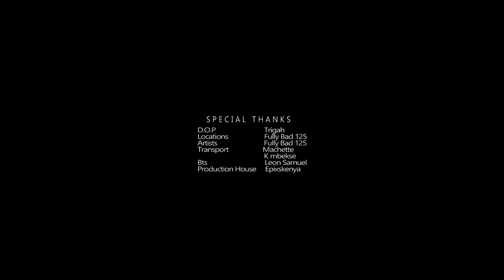Fully Bad 125 FEAR YOU (Official Music Video ) Dabble D,K Mbekse ,Spinner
Dabble D,K Mbekse ,Spinner teams up  on a dancehall beat to come up with a massive street anthem tittled Fear You

Song written and performed: Dabble D,K Mbekse ,Spinner
Produced by : MB Records
Directed by : Emmanuel Dop
Production house: Epixskenya